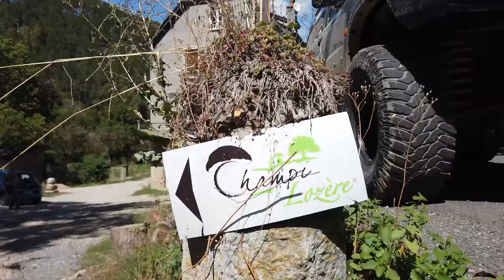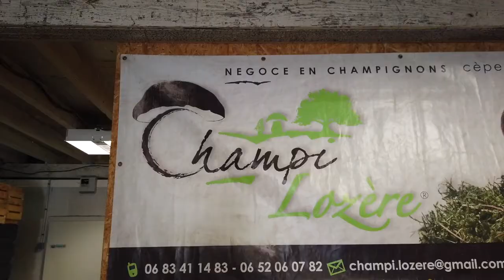Le sport national en Lozère ? Les champignons bien-sûr !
La cueillette des champignons attire de nombreux Lozériens mais pas que…

Le patron de Champi Lozère, Loïc Robert nous accueille et commente le démarrage de la saison.

Vidéo : Marjolaine Casteigt en collaboration avec RCF Lozère